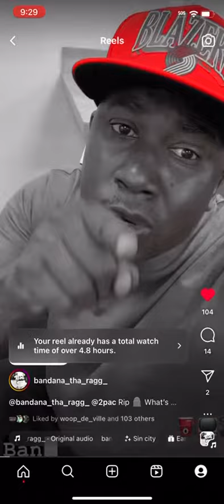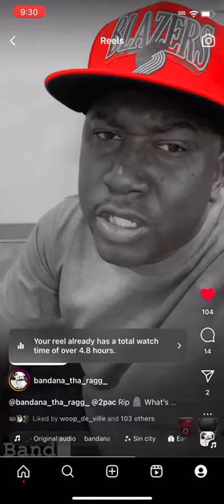Bandana Tha Ragg 🔴🔵🔑Justice 🎙️🎙️🎙️4 2Pac Shakur ⛽️📺🎥🌎🏆 A Keefe D Story ON YouTube Now